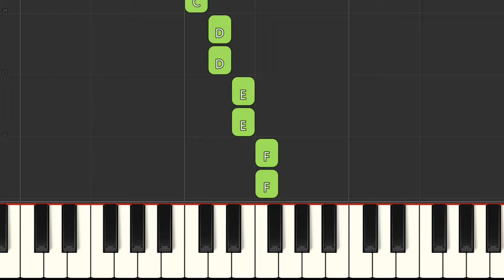Baa, Baa, Black Sheep - Super Easy Piano Tutorial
Learn how to play Baa Baa Black Sheep on piano or keyboard with this easy piano tutorial for beginners.